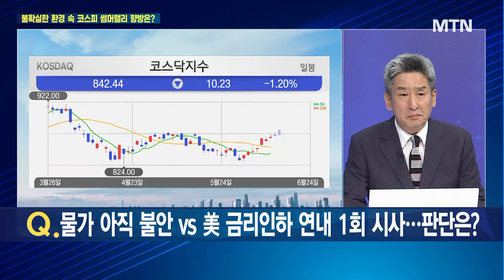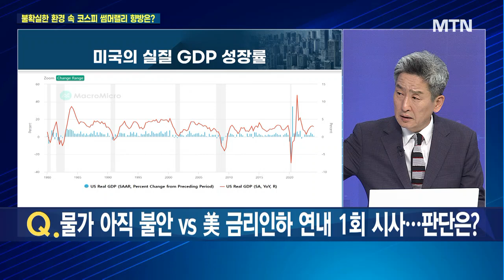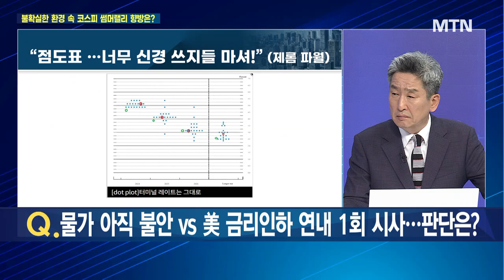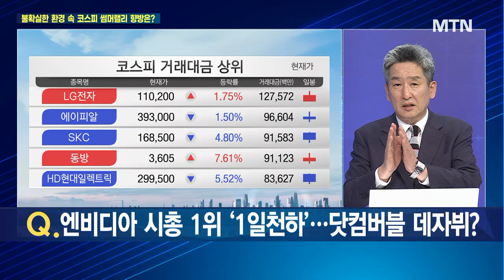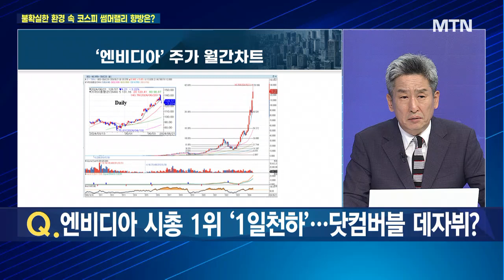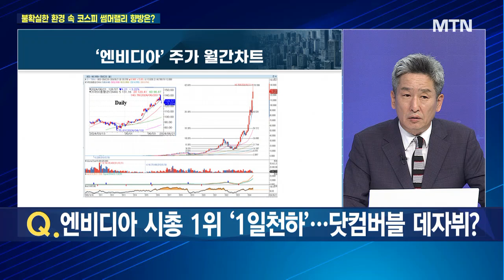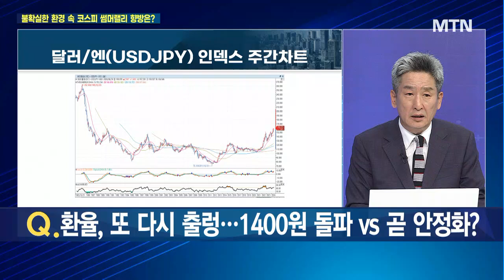[집중분석] 금리인하 불확실성 + AI 거품 논란 코스피, 썸머랠리 향방은? / 머니투데이방송 (증시, 증권)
06/24 터닝포인트11

Q. 물가 아직 불안 vs 美 금리인하 연내 1회 시사… 판단은?
Q. 엔비디아 시총 1위 '1일천하'… 닷컴버블 데자뷔?
Q. 환율, 또 다시 출렁… 1400원 돌파 vs 곧 안정화?